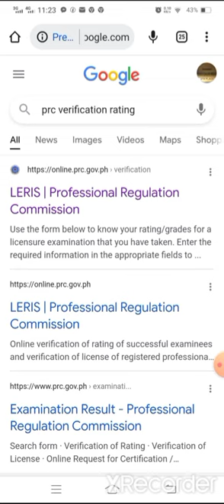HOW TO VERIFY YOUR RATING IN PRC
CONGRATULATIONS